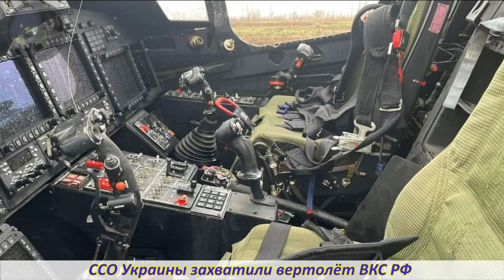Разбитая военная техника русских оккупантов в Украине. Перехваченные звонки рашистких солдат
На этом видео вы увидите разрушенную и брошенную технику российских солдат на поле боя в Украине. На фоне перехваченные разговоры российских солдат орков. Видео записываю 3 апреля, идет 39 день войны. На кадрах обломки и разбитая военная техника примерно за 2 апреля боев в Украине против позорных россиян. Напоминаю, что 24 февраля российские войска после преступного и подлого приказа путина напала на Украину. Мы на 39 дней ближе к победе над кацапскими орками. Слава Украине!
Общие потери кацапских орков на протяжении с 24 февраля по 1 марта:
Личного состава – 18000 человек
▫️ Танков ‒ 644
▫️ Боевых бронированных машин ‒ 1830
▫️ Артиллерийских систем – 325
▫️ РСЗО – 105
▫️ Средства ПВО - 54
▫️ Самолетов – 143
▫️ Вертолетов – 134
▫️ Автомобильной техники – 12479
▫️ Корабли /катера – 7
▫️ Цистерн с ГСМ – 76
▫️ БПЛА оперативно-тактического уровня – 89
▫️ Специальная техника – 24
▫️ Пусковые установки ОТРК/ТРК – 4